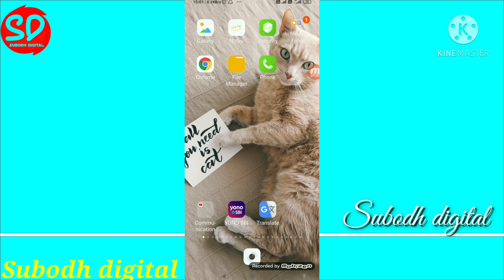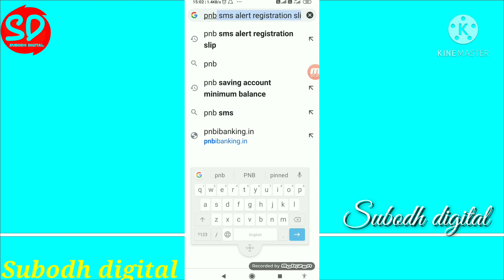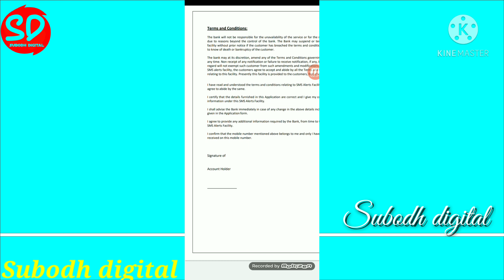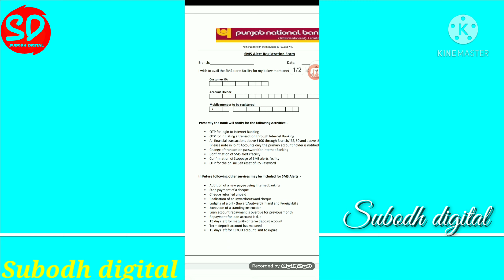pnb bank me mobile number kaise link kare